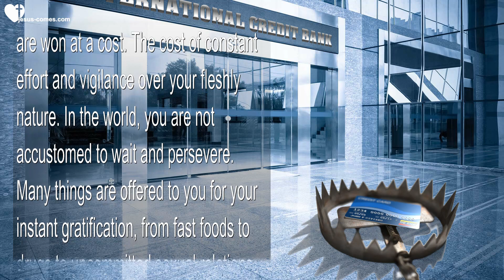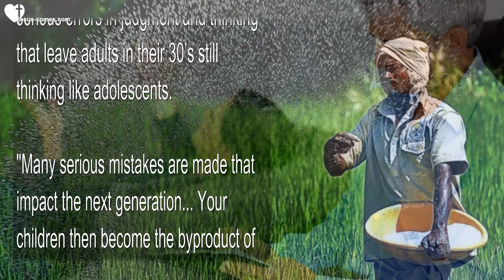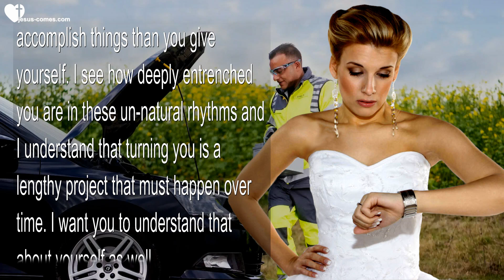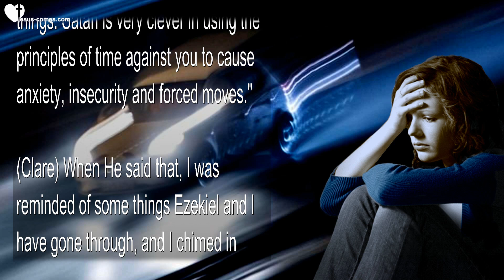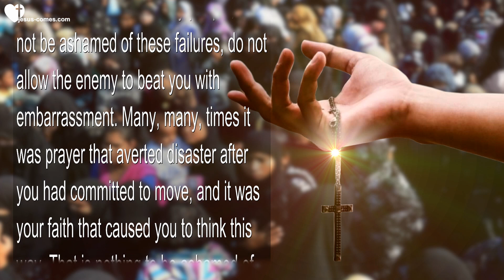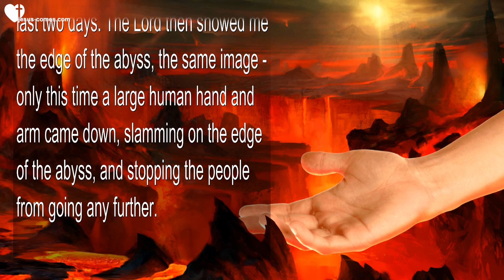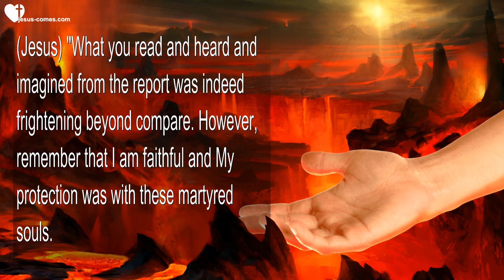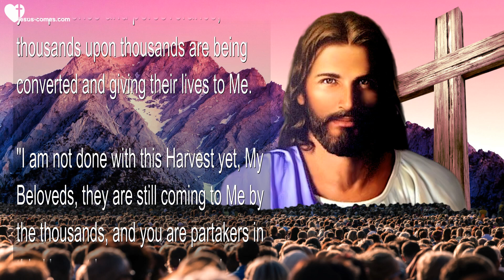Your Perseverance & Patience bear Fruit and bring Thousands to Me ❤️ Love Letter from Jesus Christ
Your Perseverance & Patience bear Fruit and bring Thousands to Me

November 10, 2015 – Words from Jesus thru Sister Clare

(Jesus) “My Children, patience and perseverance do not come easily. They are won at a cost. The cost of constant effort and vigilance over your fleshly nature. In the world, you are not accustomed to wait and persevere.

“None of these things support virtue. Rather they enhance the impatience and compulsive nature in man to gratify every possible craving. Breaking loose from this merry-go-round of gratification is not easy – it requires constant effort. Fatigue weakens your resolve and gives compulsions the upper hand.

“Much of what people treat as a psychiatric disorder is merely the result of being raised in an instant gratification society. Even television bends the mind to expect results faster. You become programmed that things which normally takes months and years to accomplish, come full circle before your very eyes within an hour of your time. That does leave an impression, a groove in your consciousness that life can be lived on the fast track. This, of course, leads to serious errors in judgment and thinking that leave adults in their 30’s still thinking like adolescents.

“Many serious mistakes are made that impact the next generation… Your children then become the byproduct of this way of life. Here is where I must step in and help you to return to a life of sanity, of cycles that promote different aspects of your lives: the sowing, cultivating, harvesting, and resting cycles, each covering periods of months in which certain things fall into order. It is far too complicated for Me to explain here. But suffice it to say, the lunar and solar cycles of life on Earth were deliberately designed to optimize a balanced life.

“Man, by using technology, has thrown this out of perspective so that you are reaping when you should be sowing, cultivating when you should be resting. And impatiently jumping from one cycle to another at will. My point is, patience, perseverance, temperance have been distorted and enable the reasonings for sinful decisions that can ultimately result in the loss of your soul.”

“Most of you on this channel have come to grips with the idea that things take time, yet some of you are quite impatient and discouraged with yourselves. I give you far more time to accomplish things than you give yourself. I see how deeply entrenched you are in these un-natural rhythms and I understand that turning you is a lengthy project that must happen over time. I want you to understand that about yourself as well.

“Much of the discouragement you experience from day to day has to do with dissatisfaction of yourself. Things just don’t happen fast enough. I am not giving you blanket permission to sin – I am giving you answers as to why your lives seem so frustrating and slow to change. There is also a spirit of Ambition to take into consideration. Combined with Perfectionism, this pair is formidable in lowering resolve, self-esteem, and a sense of control, by causing you to constantly overreach your limits – which despite your most aggressive efforts, ends in failure. Time after time this becomes a pattern and you begin to slacken in resolve. This is a very effective way to discourage you.

“So, yesterday I presented you with an image of perseverance and an image of compulsion: the tortoise and the hare. Today I want you to find yourself in these two characters and begin to apply Godly wisdom to the way you go about things. Satan is very clever in using the principles of time against you to cause anxiety, insecurity and forced...